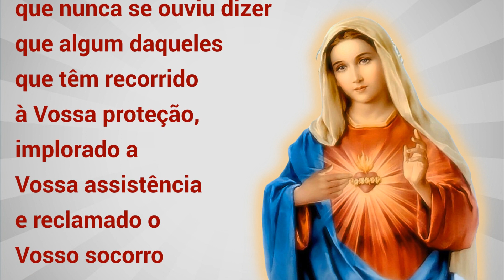21/04/2023 LEMBRAI-VOS Oração de São Bernardo a Nossa Senhora